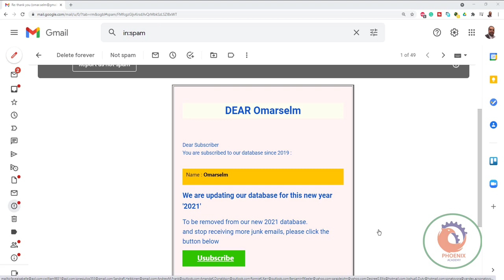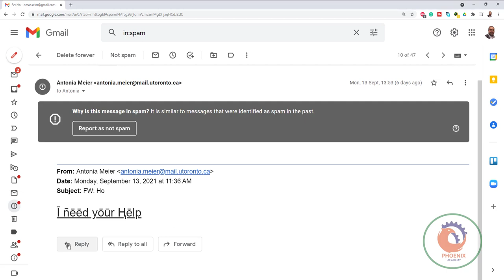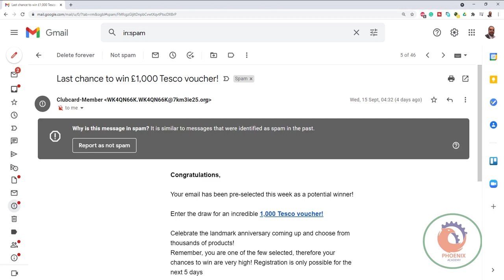نماذج لايميلات نصب احذر